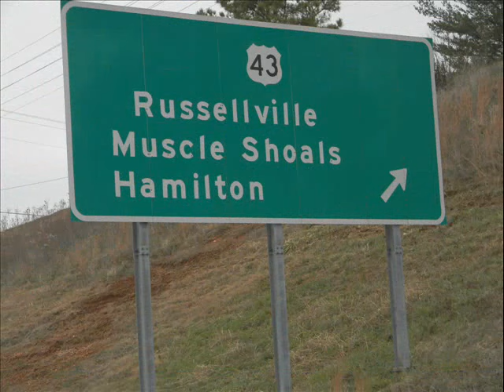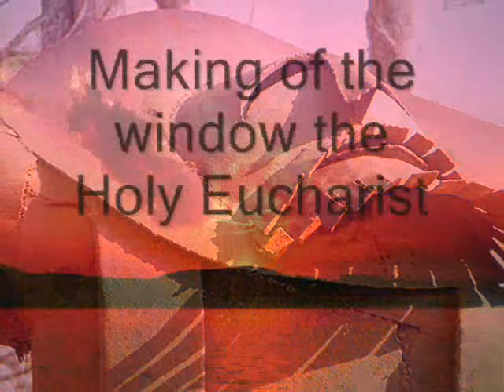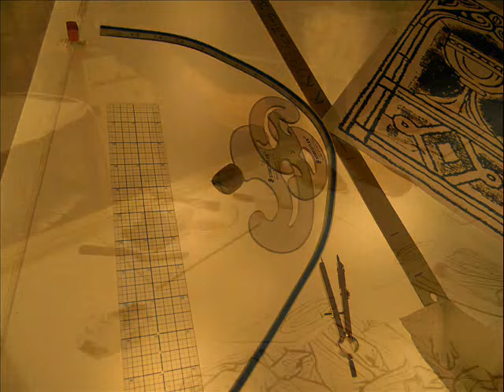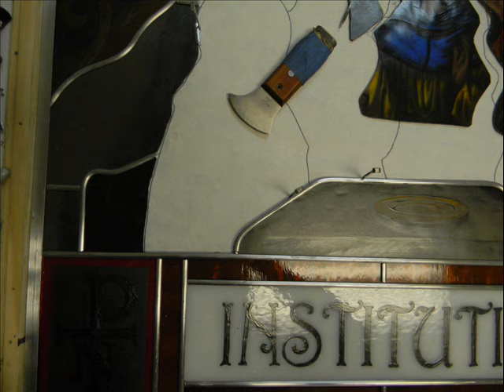Good Shepherd Catholic Church Russeville Alabama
Stained glass windows from the Good Shepherd Catholic Church Russevile Al.